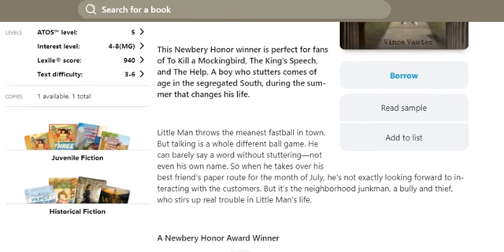Paperboy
Book Talk
*"Reminiscent of To Kill a Mockingbird." —Booklist, Starred

"An unforgettable boy and his unforgettable story. I loved it!" —ROB BUYEA, author of Because of Mr. Terupt and Mr. Terupt Falls Again

This Newbery Honor winner is perfect for fans of To Kill a Mockingbird, The King’s Speech, and The Help. A boy who stutters comes of age in the segregated South, during the summer that changes his life.

Little Man throws the meanest fastball in town. But talking is a whole different ball game. He can barely say a word without stuttering—not even his own name. So when he takes over his best friend’s paper route for the month of July, he’s not exactly looking forward to interacting with the customers. But it’s the neighborhood junkman, a bully and thief, who stirs up real trouble in Little Man’s life.

A Newbery Honor Award Winner
An ALA-ALSC Notable Children’s Book
An IRA Children’s and Young Adults’ Choice
An IRA Teachers’ Choice
A Bank Street College of Education Best Book of the Year
A National Parenting Publications Award Honor Book
A BookPage Best Children’s Book
An ABC New Voices Pick
A Junior Library Guild Selection
An ALA-ALSC Notable Children’s Recording
An ALA-YALSA Amazing Audiobook
A Mississippi Magnolia State Award List Selection

“[Vawter’s] characterization of Little Man feels deeply authentic, with . . . his fierce desire to be ‘somebody instead of just a kid who couldn’t talk right.’” —The Washington Post

“Paperboy offers a penetrating look at both the mystery and the daily frustrations of stuttering. People of all ages will appreciate this positive and universal story.” —Jane Fraser, president of the Stuttering Foundation of America

*“[A] tense, memorable story.” —Publishers Weekly, Starred

“An engaging and heartfelt presentation that never whitewashes the difficult time and situation as Little Man comes of age.” —Kirkus Reviews

“Vawter portrays a protagonist so true to a disability that one cannot help but empathize with the difficult world of a stutterer.” —School Library Journal